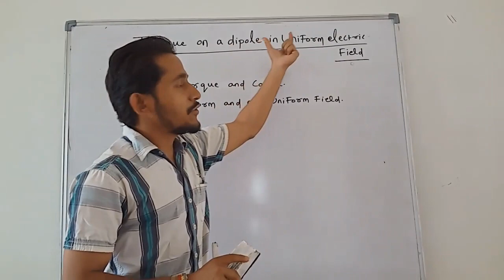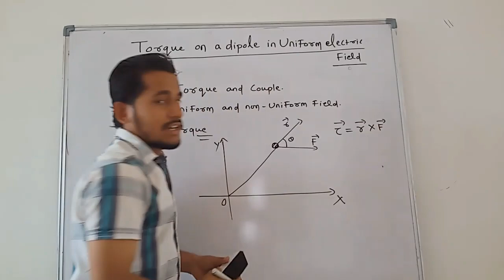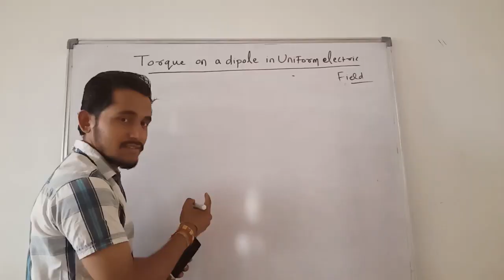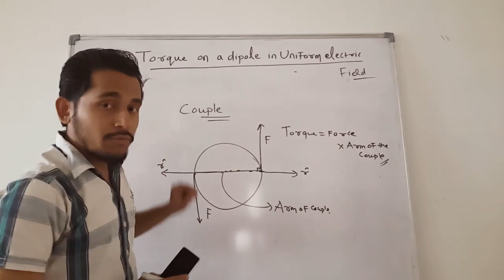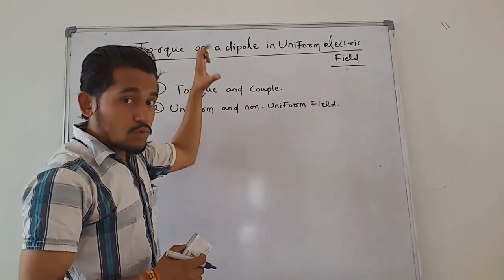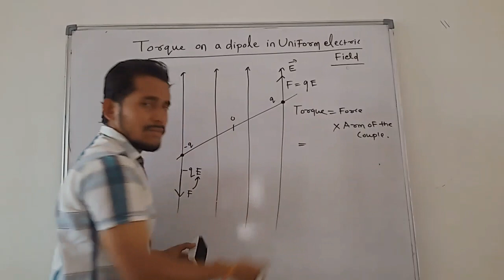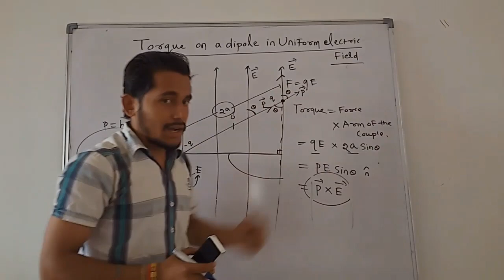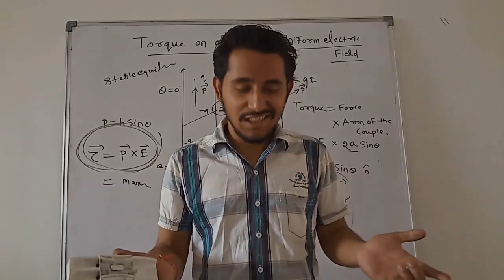Torque on an Electric Dipole in Uniform Electric Field..Electrostatics..12thphysics..chapter1..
This video explains concept of torque and couple...uniform and non uniform field...then goes on to discuss the torque experienced by a dipole placed in a uniform electric field..